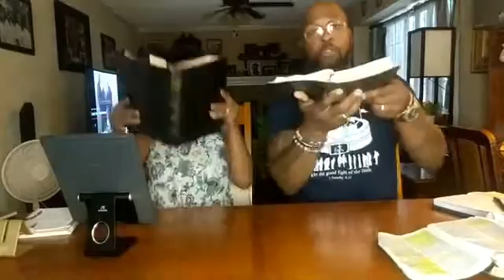PROTECT YOUR CROPS IN THE SUMMER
Real Life Christian Center is a community based in Denver Colorado. Our vision is to be a place of refuge and a total life training center for all.

To learn more about us and to get involved you can find us at
 on all social media.